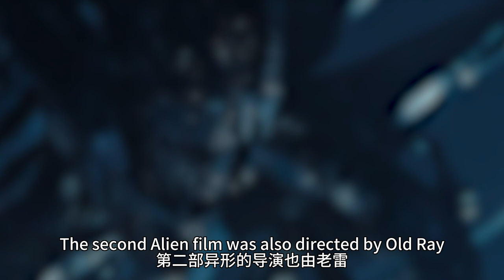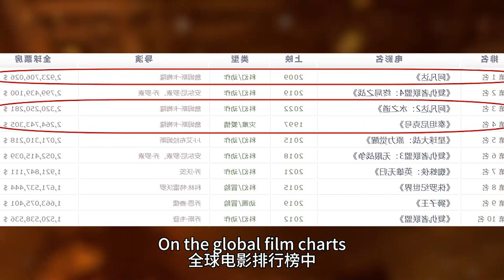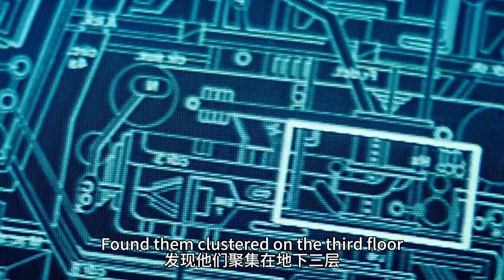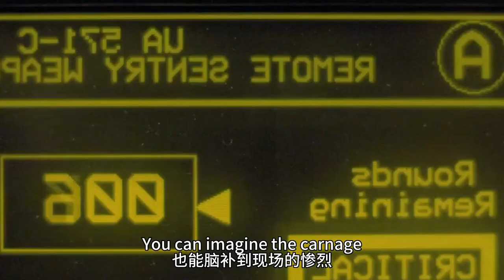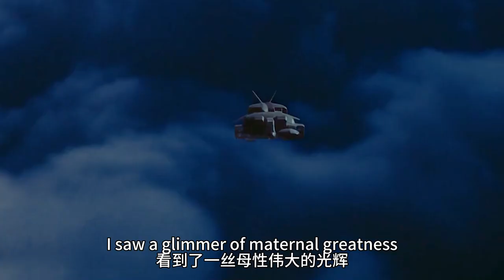【科幻戰艦】异形女王大战机械装甲，电影的神卡梅隆导演！科幻经典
簡介：蕾普莉（西格妮•韦弗 Sigourney Weaver　饰）是首次探险任务遇到异形后的唯一生还者，她一直冬眠直到被救援队救回地球。当她睁开眼睛后，才发现自己已经冬眠了57年！
　　期间，人类已经移居到了异形所在的星球。蕾普莉知道后，马上向当局报局该星球上异形的情况，但却被当局认为要么精神不正常，要么谎话连篇。蕾普莉见当局对她的说话不予理睬，便决心不再涉足和异形有关的任何事。
　　果不其然，在那个异形所在的那个星球上定居的人忽然和地球中断了联系。这时当局才注意到蕾普莉之前汇报的情况，决定派出军队去营救。蕾普莉被说服参与营救行动。
　　又一场腥风血雨的战斗展开了！